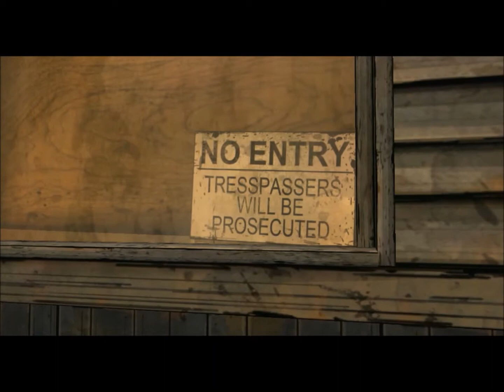Let's Play The Walking Dead Part 25 - Stuck On Dumb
A little rust may have settled in on commentary. And maybe a little on my mind... Which left me stuck on one of the easiest things to beat!

If you wish to suggest a game for me to try, or just ask/chat about something.

For other things you might be into, you can go to see pictures/videos of some of the other things I've done.